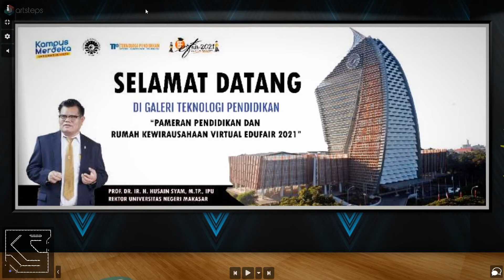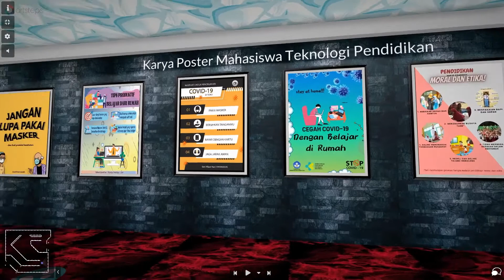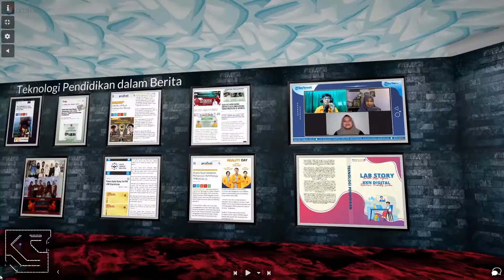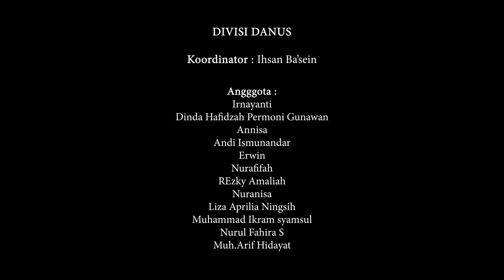Teaser Pameran EDUFAIR 2021 - Virtual Reality "Bergerak, Berkarya, dan Berkolaborasi"